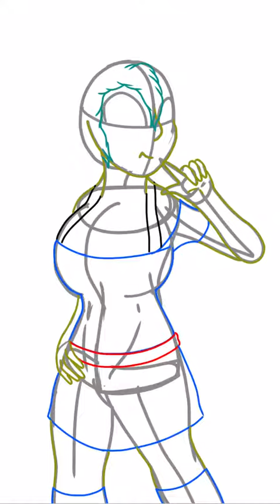マイリトルポニー oc イラスト 絵 新たに服をデザイン。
下手でも無ければ上手くもない 普通の自分です。